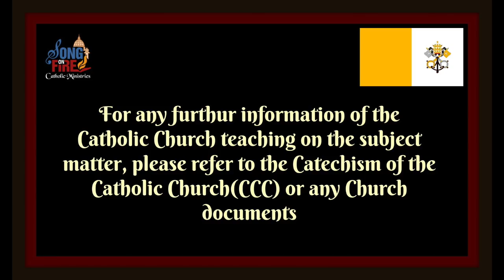DIVINE RETREAT CENTER || THE BEST CATHOLIC COUPLE EVER !!!! ( Glen & Teresa )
DIVINE RETREAT CENTER ( The Best Catholic Couple ( ever ) in the Indian Catholic Fraternity )

About Divine Retreat Center:

Divine Retreat Centre is presently directed by Fr Augustine Vallooran. Its a Catholic Retreat Center that focuses on Worship, Adoration, Preaching the Word of God, Anointing of the Holy Spirit sessions, fellowship, healing services. Divine has witnessed many miracles among the retreat participants. Some of the well-known preachers in the centre are Colin Calmiano, Maria Sangeetha, Fr Joseph Edattu, Glen and Teresa and of Course Fr Augustine Vallooran. The Center has runs two YouTube Channels - Goodness TV and Divine Retreat Center goodness Tv.

Financial Support
Pls support the ministry by becoming a Patron